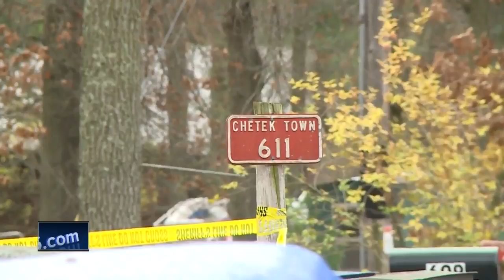Sheriff: 3 fatally shot in NW Wisconsin murder-suicide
Three people are dead after a murder-suicide in Chetek